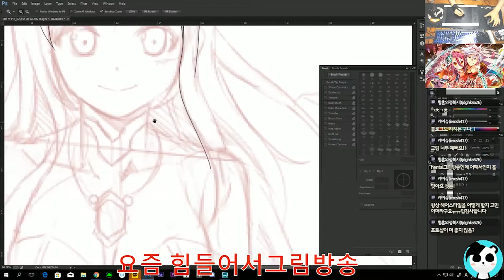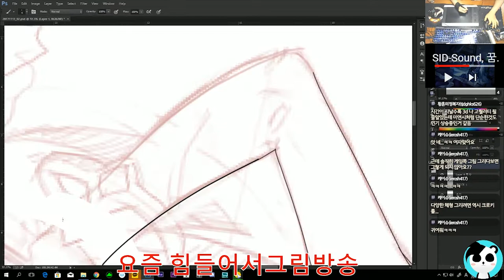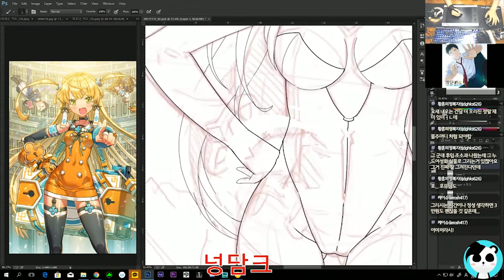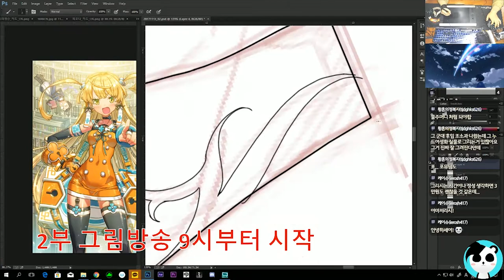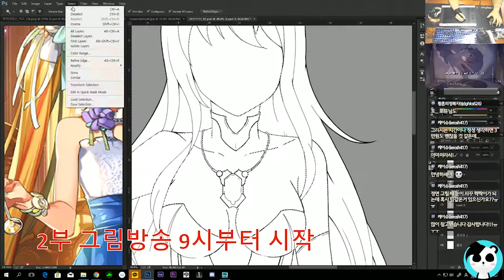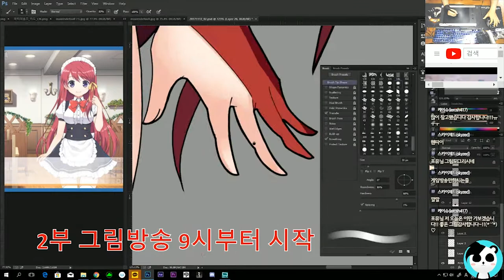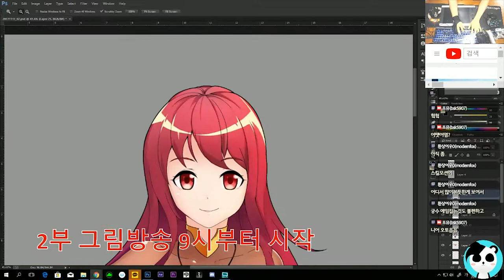[포뮤] 스피드페인팅_6시간 팬아트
BGM출처
라테일 BGM - 079. [아쿠아리움] Aquarium [라테일⁄Latale online⁄萌萌彩虹島 online]
라테일 BGM - 082. [초엔 팜 테마] Choen Pam [라테일⁄Latale online⁄萌萌彩虹島 online]
라테일 BGM - 099. [금란운계] Like a Screw Bar [라테일⁄Latale online⁄萌萌彩虹島 online]